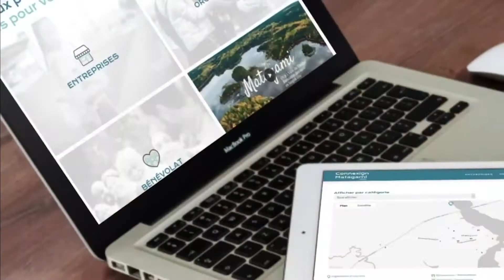La bonne nouvelle economique TVA du 4 juin 2021 1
Les SADC de l'Abitibi-Témiscamingue et du Nord-du-Québec travaillent depuis plus de 35 ans au développement économique de nos collectivités. Composées d’une équipe de professionnels et de bénévoles engagés, les SADC soutiennent divers projets locaux et de nombreux entrepreneurs en leur offrant de l’aide financière et de l’accompagnement adapté. Contactez-les pour vos projets !